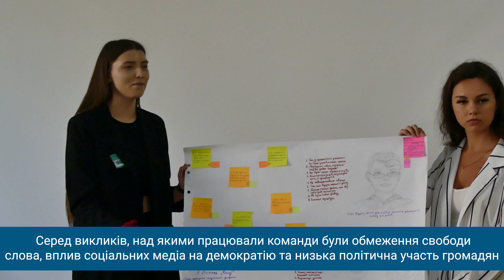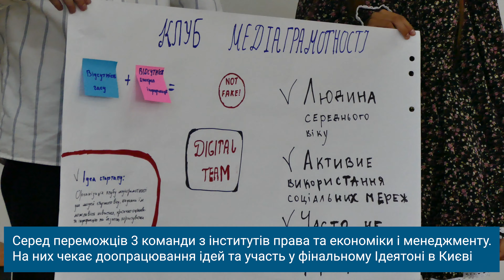Ідеятон Democracy Changers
Днями в НУВГП відбувся Ідеятон Democracy Changers
Подія стала черговою в серії Ідеятонів від нашої дружньої Громадської організації YEP
Серед викликів, над якими працювали команди були обмеження свободи слова, вплив соціальних медіа на демократію та низька політична участь громадян
Серед переможців 3 команди з інститутів права та економіки і менеджменту. На них чекає доопрацювання ідей та участь у фінальному Ідеятоні в Києві